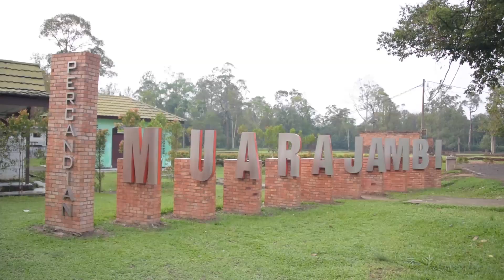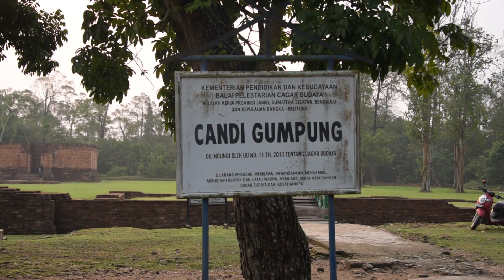Semua Kejadian Pasti Ada Hikmahnya (Ring Of Andalas Episode 4)